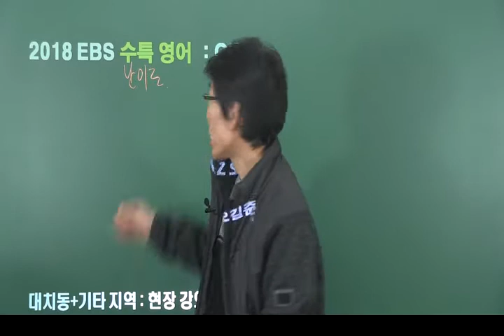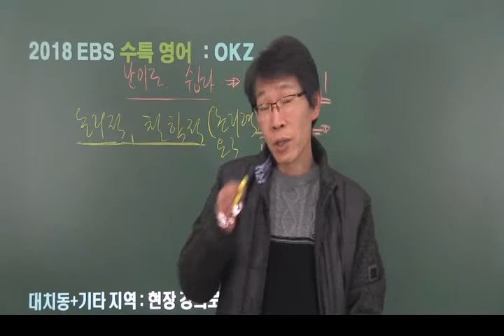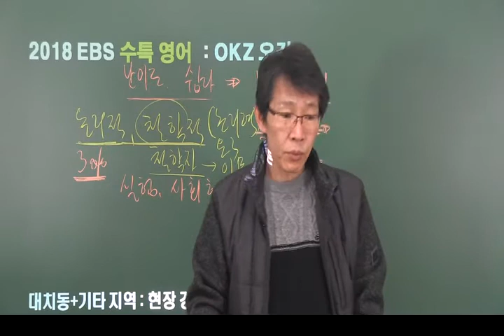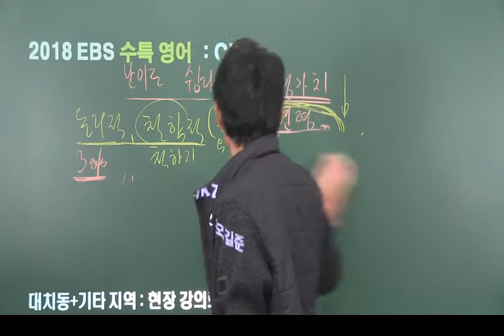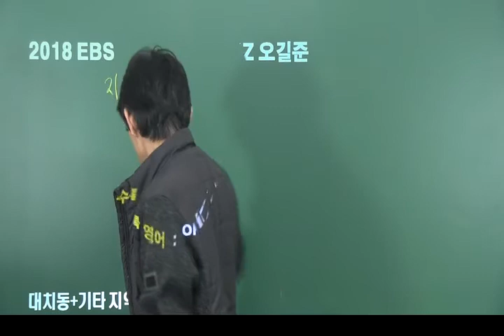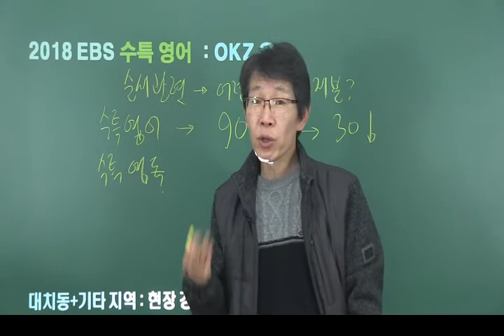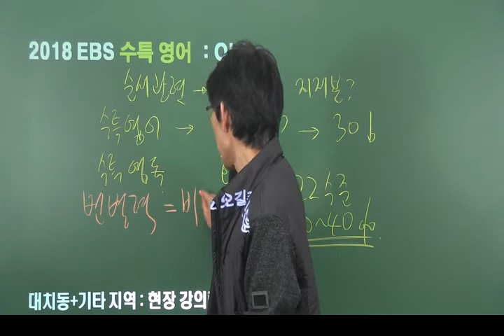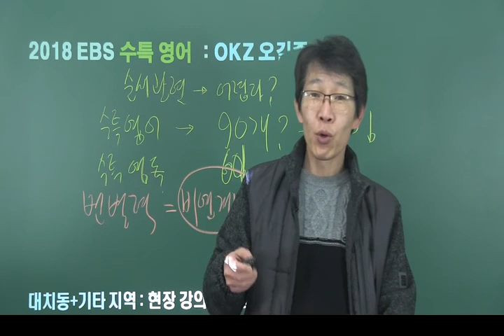2018 EBS 수능특강 영어 난이도 분석